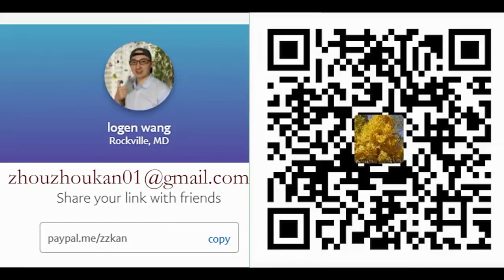又见“毒疫苗”(上) 源于中国人“耐操”？ “我不是药神”，谁是药神？